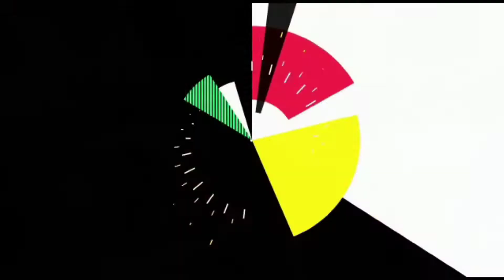SURABI BUATAN CEU KOKOM - TRADISIONAL FOOD OF INDONESIA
Hai guys .

Dan kali ini saya hadir untuk menghibur kalian semua. Dengan berbagi video terbaru saya

Channel kompi Pakuhaji TV berisi tentang informasi Pendidikan, seni, wisata, kuliner, olahraga, otomotif, Dan konten anak-anak. Endorsement hubungi:

Dev mahesa editor    : 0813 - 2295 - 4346
Pa anang ketua karta : 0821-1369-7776